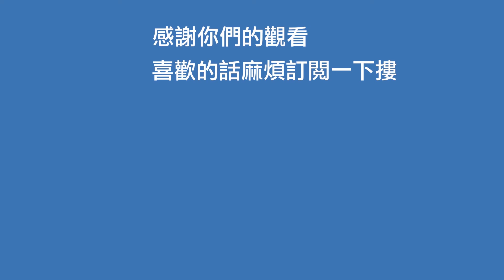【可以用聽的】夾娃娃機 BWS 紅的很快退的也很快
可以用聽的
晚上什麼都看不到
就是散步順便聊天而已

💦 工作邀約請來信 Cooperation 💦